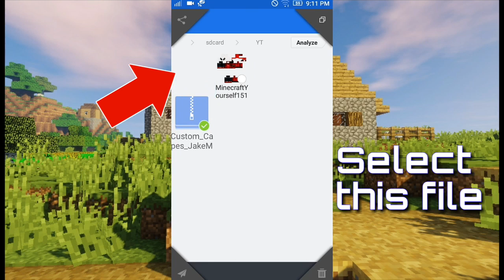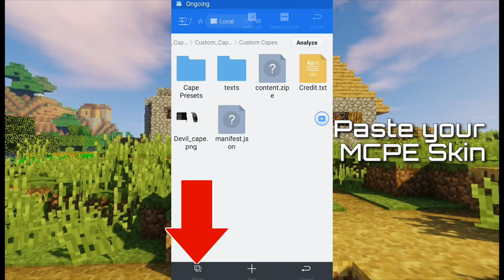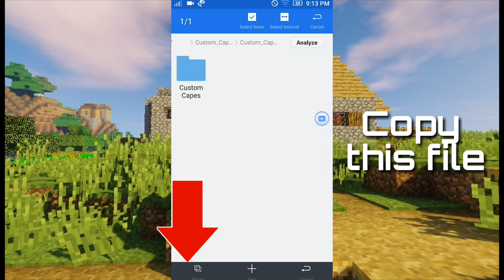CAPES IN MINECRAFT 1.2.7 // Minecraft Bedrock Edition 1.2.7 custom Capes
Hi friend's,
Now we have custom Capes in Minecraft 1.2.7 version 😊.